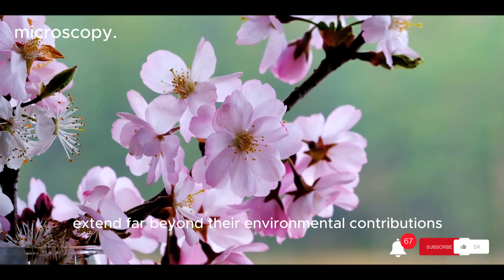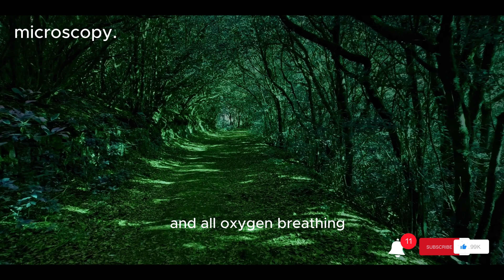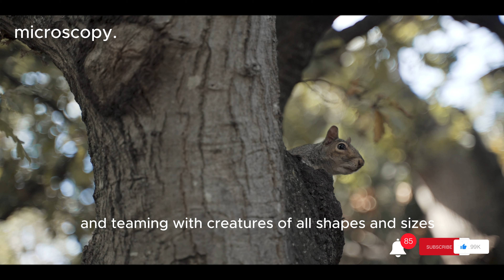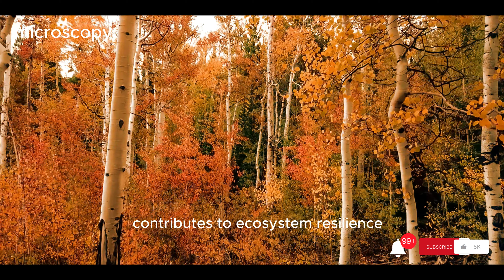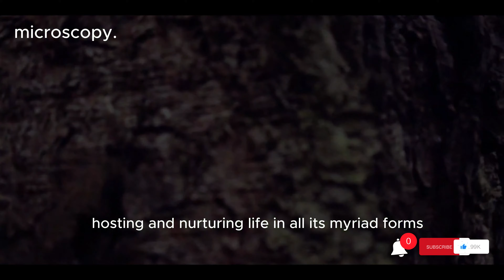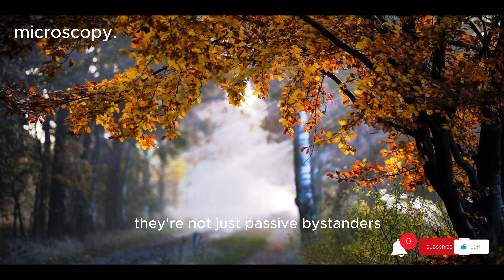GUARDIANS OF OUR PLANET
Trees are not just silent spectators – they actively contribute to the grand symphony of life on Earth. Let's appreciate and take care of these guardians of our planet.